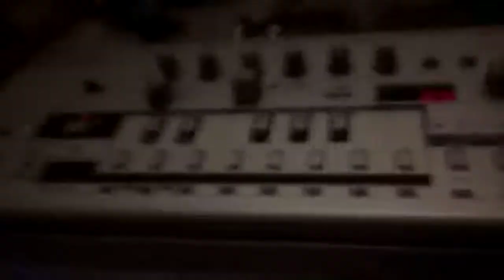"Electronic B" [Stereo] - Catwallader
Recorded August 12th, 2017 in Olde Kensington

Fred - Guitar
Rachel - Keys
Jeff - Bass/Synth